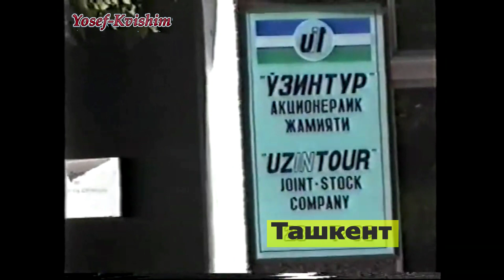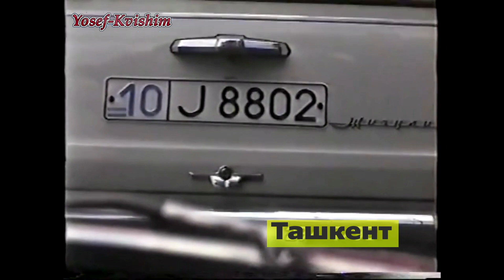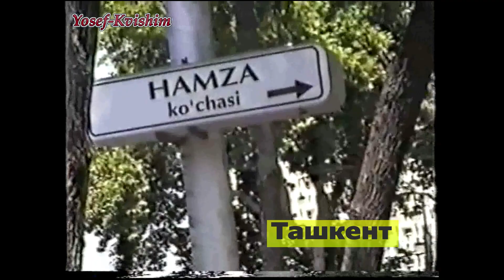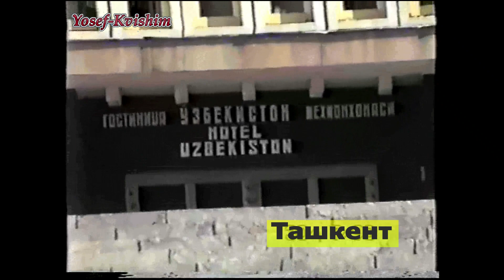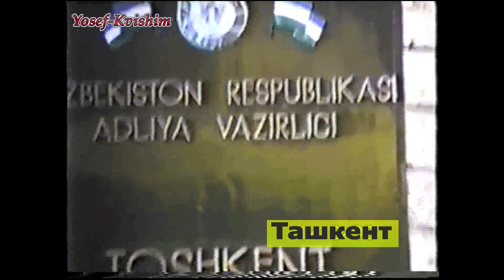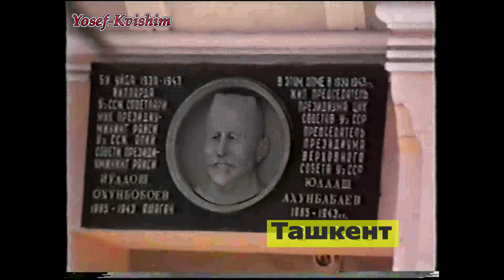Ташкент- Город в котором мы жили.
Архивные кадры города Ташкента.Я их снимал в девяносто восьмом году.Приехал в Ташкент после восьми лет отсутствия.Можно видеть Ташкент до его новой реконструкции.Смотрите и другие фильмы посвященные старому Ташкенту.Перечень фильмов внизу.